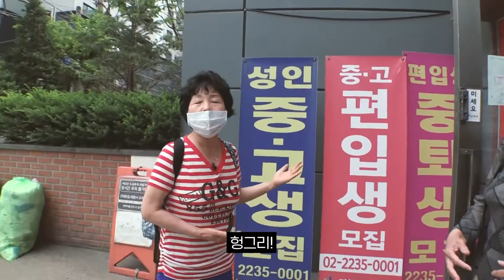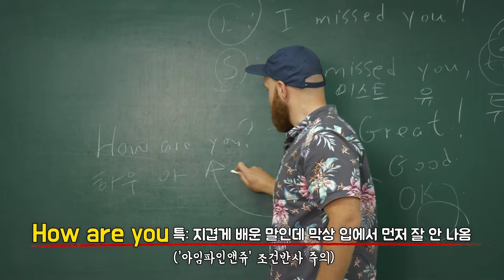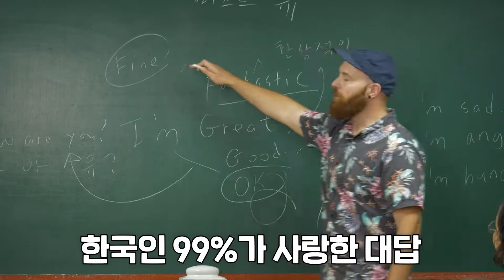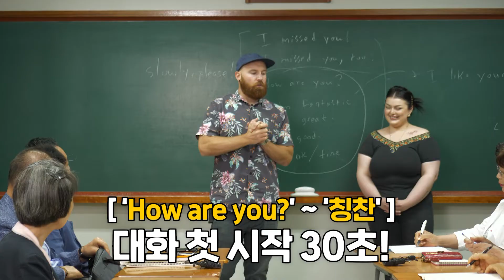[실험카메라] 외국인이 한국 할머니에게 영어로 말 걸면? 어르신들 실제반응 | 꼬부랑 할머니 Ep.02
꼬부랑 할머니 | Ep. 02 영어의 습격

꼬부랑 할머니들 앞에 나타난 낯선 외국인!
😵 과연 처음 만난 외국인과 자신 있게 대화를 시작할 수 있을까?

영어 실력과 상관 없이 처음 영어로 입 떼기 어렵다면(얼음🧊),
일단 대화 첫 30초의 고수가 되어보자! 😤✊

자신감 급상📈시키는 루크 쌤의 꿀팁 대방출 🎊

장소제공: 진형중고등학교